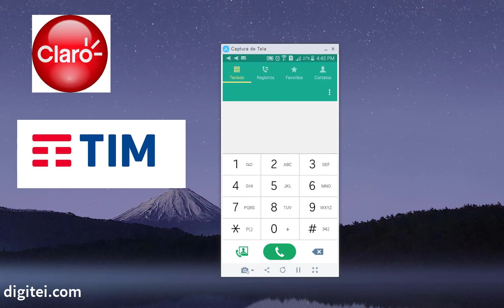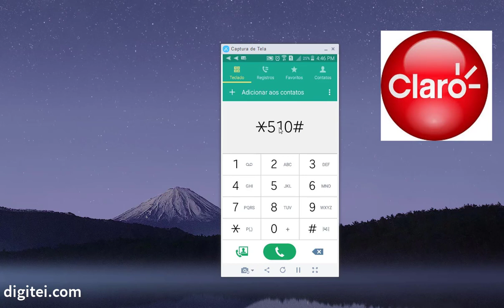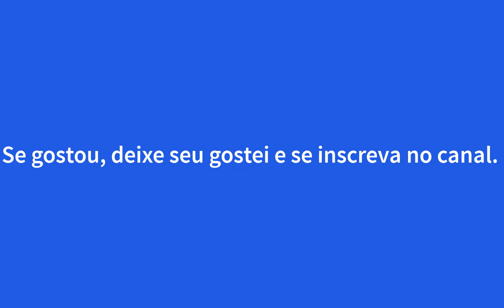COMO VER O NÚMERO DO CELULAR (CLARO, TIM E NÚMERO DA OI)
Como ver o número do celular - Se você quer saber como ver o número do celular iPHONE ou Android, veja como é possível descobrir o seu número de celular facilmente tamém pelo no site.

Para ver qual o numero do celular Claro, Tim, também temos outra postagem aqui também para acessar ou para ver qual é o meu número do celular Oi, basta ligar para um dos números que colocamos no vídeo e na hora, você já tem em no visor ou por voz, o número do celular que talvez você não lembre no momento.

COMO DESCOBRIR NÚMERO CELULAR TIM - CLARO E OI

Como ver numero celular Claro, mostramos também como ver numero celular OI e da operador TIM.

Para ver o número do celular nas operadoras Claro, TIM e Oi, você pode seguir um dos seguintes passos:

Por SMS

Envie qualquer mensagem de texto (SMS) para o número 35742. Em instantes, você receberá um SMS com o seu número de telefone.
Envie a palavra "Número" para o número 8300. Em instantes, você receberá um SMS com o seu número de telefone.
Pelo discador

Ligue para *846#. Em instantes, o seu número de telefone aparecerá na tela do celular.
Através do aplicativo da operadora

Abra o aplicativo da operadora no seu celular.
Acesse a seção "Minha Conta" ou "Configurações".
Procure pela opção "Meu Número" ou "Número do Celular".
Através do site da operadora

Acesse o site da operadora.
Faça login na sua conta.
Através do atendimento telefônico

Ligue para o número de atendimento da operadora.
Informe o seu CPF ou número da linha.
Solicite o seu número de telefone.
Importante:

Os procedimentos acima podem variar de acordo com a operadora e o modelo do celular.
Se você não conseguir ver o seu número de telefone usando um dos procedimentos acima, entre em contato com a operadora para obter ajuda.
Exemplo para Porto Alegre, Brasil

Se você está em Porto Alegre, Brasil, e deseja ver o número do seu celular da Claro, TIM ou Oi, siga um dos procedimentos acima. Por exemplo, para ver o seu número de celular da Claro, você pode enviar um SMS com qualquer texto para o número 35742. Em instantes, você receberá um SMS com o seu número de telefone.